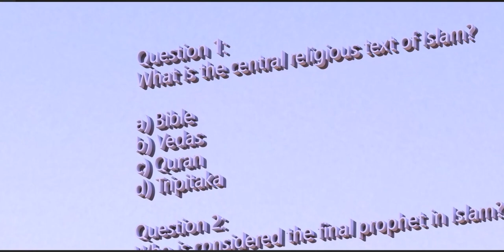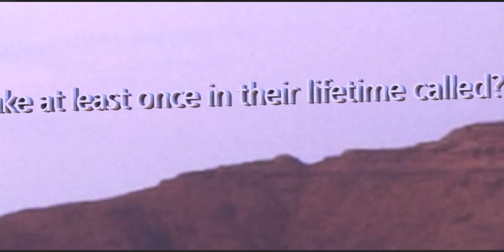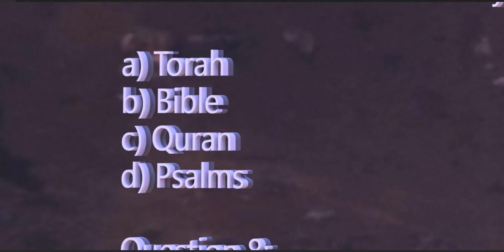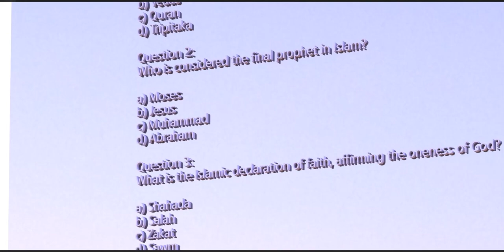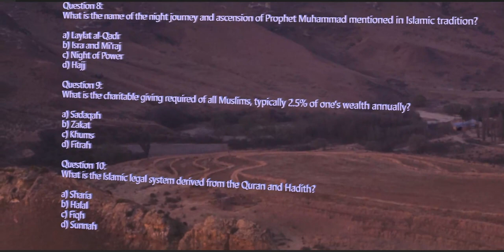Let's test your knowledge about Islam